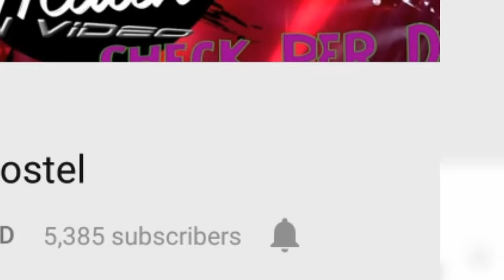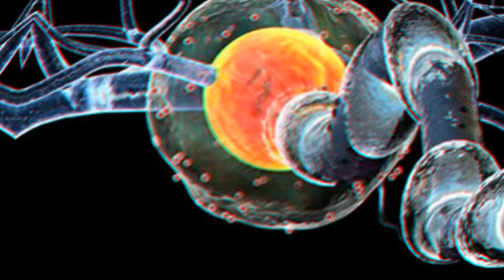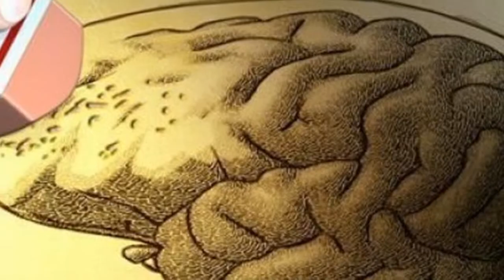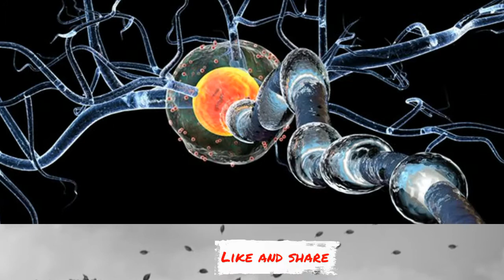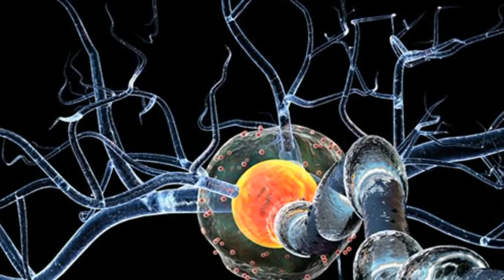Amnesia Causes | भूलने की बीमारी के कारण | Doctors Hostel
भूलने की बीमारी के कारण

भूलने की बीमारी के क्या कारण होते हैं ?

 सामान्य याददाश्त के कार्य में मस्तिष्क के कई हिस्से शामिल होते हैं और मस्तिष्क को प्रभावित करने वाली कोई भी बीमारी या चोट याददाश्त की समस्याएं पैदा कर सकती हैं।

 मस्तिष्क की चोट या क्षति के कारण होने वाली भूलने की बीमारी को न्यूरोलॉजिकल भूलने की बीमारी कहा जाता है।

At Doctors Hostel you can Watch Health Management videos with lots of Natural ways and Home Remedy to cure various diseases. Video includes health tips,natural remedies,home remedies,ayurvedic treatments,benefits of various food and fruits for men,women and kids. These video will reduce your stress about health insurance and improve your habit of healthy eating.